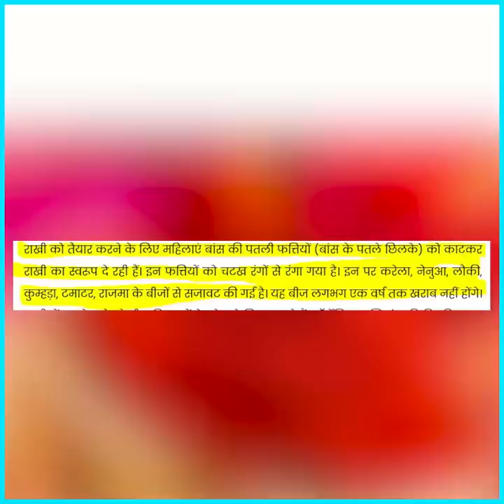Mera Tyohar, Mera Samaan - Payal Rohatgi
Lets celebrate the Indian Festivals with Indian products.